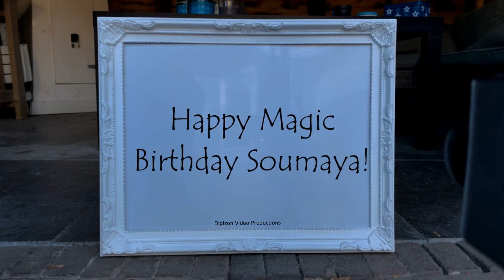Magic Birthday Soumaya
Happy magic birthday hands video for Soumaya.
May your birthday be the special day that you receive all you ever desired. Happy birthday.

HAPPY BIRTHDAY SOUMAYA!!!
Have fun with this personal Soumaya video!

• The origin of Soumaya is .
• The meaning of Soumaya is .
• Soumaya is derived from .
• Soumaya is usually a girl name